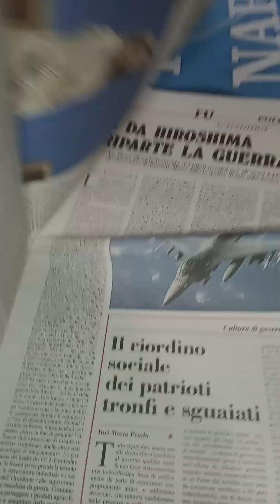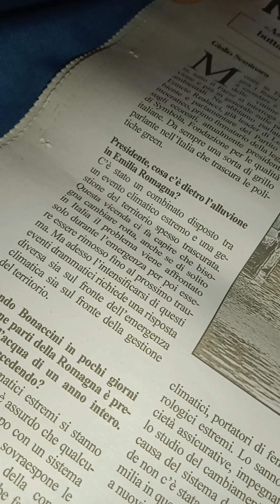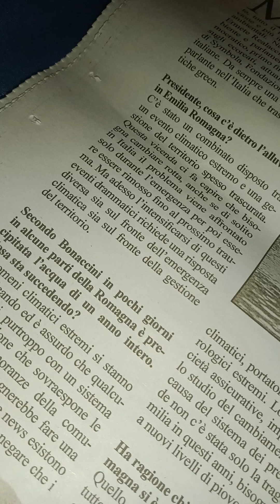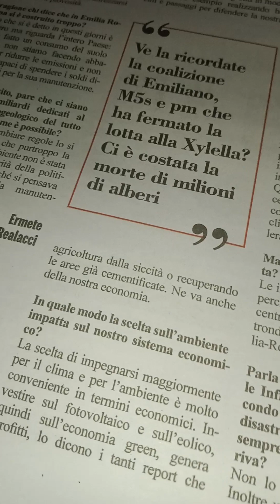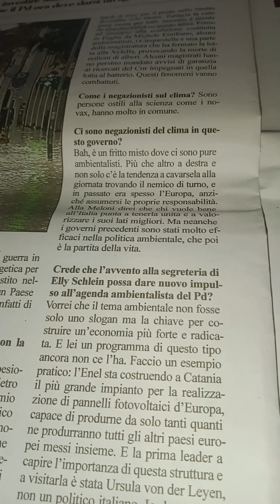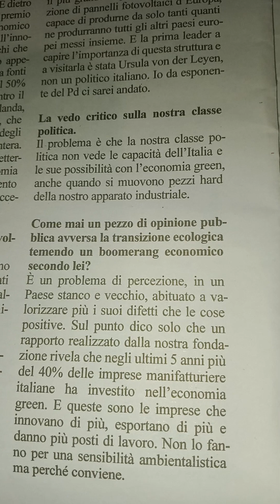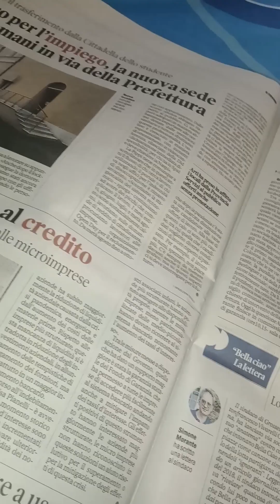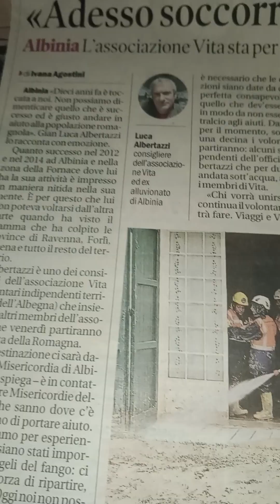Lettura Articoli crisi climatica ed emergenza Emilia Romagna